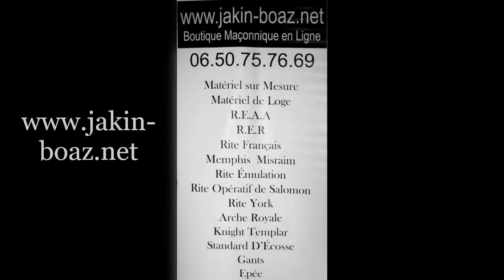Dague médiévale style moyen age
Dague médiéval moyen-age usité en franc-maçonnerie. Objets encore employés par les grandes loges maçonniques.